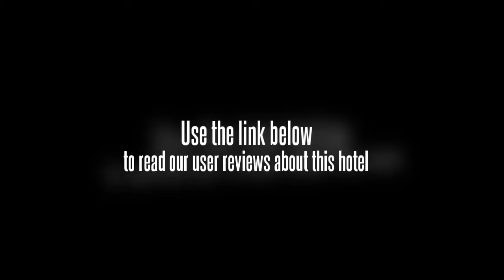Chun Shen Hu Resort Hotel Suzhou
Chun Shen Hu Resort Hotel located in Known as "a paradise" and 'Oriental Venice", Suzhou. It is built according to the international standard of five star levels, with the famous Suzhou garden style. Here is your ideal choice for workplace of business conference or banquet. The hotel could supply high quality conference and banquet service that makes you satisfied anytime. There are 11 meeting rooms of different specifications. Guarantee: All reservations must be guaranteed by credit card incl. CVV (Visa Validation code)/CVC (Master)/ CIN (American Express) code info in remarks field. Cancellation: free until 24 hours prior to arrival until 6pm - hotel's local time - day of arrival. The hotel reserves the right to charge up to 100% of first night. The hotel reserves the right to charge the full stay in case of early check out.. Please note that other conditions might apply during high season as well as for special offers see rate description or cancellation policy. Hotel is participant at the CIH commission payment programme ? commissions will be paid from CIH side. Parking